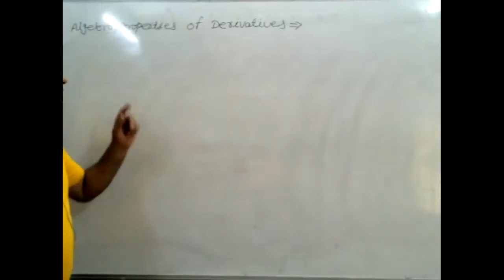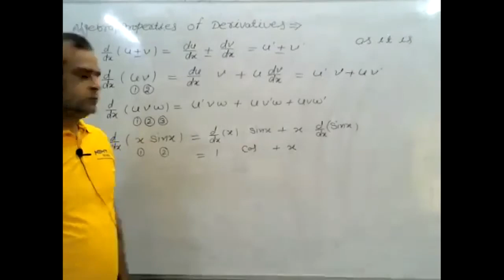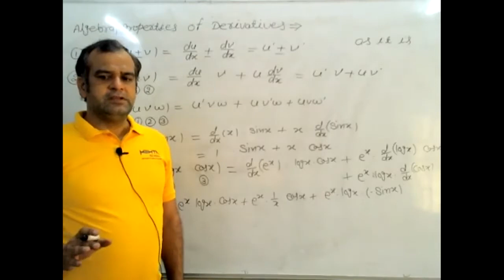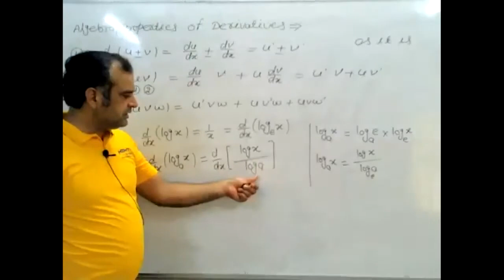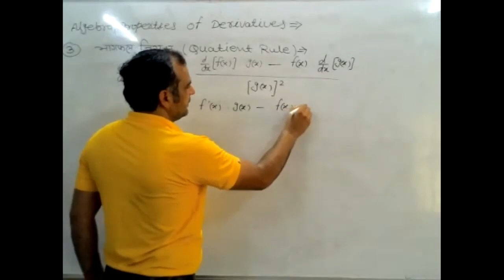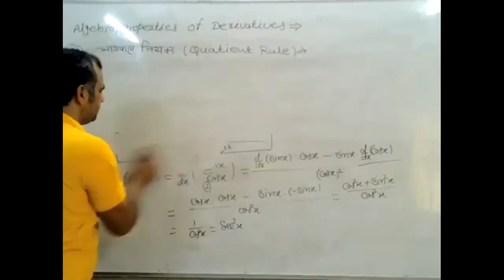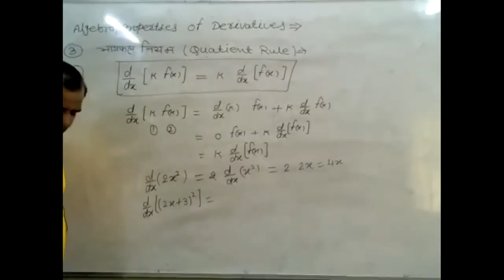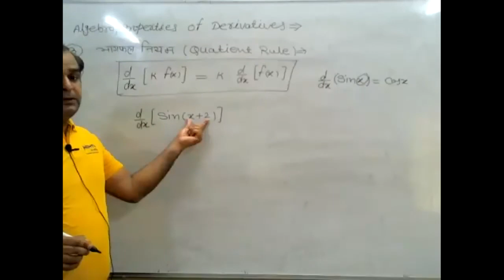LIVE CLASS-12th MATH ALGEBRA PROPERTIES OF DERIVATIVES-1 (19.06.21)